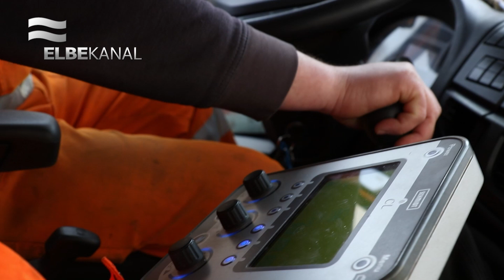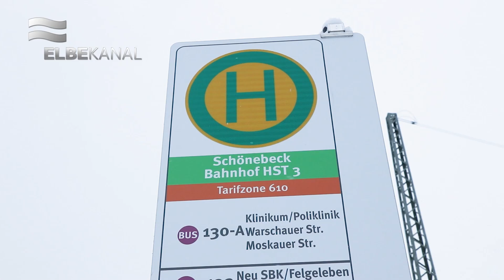Schönebeck im Schneechaos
Dass sich gute Vorbereitung auszahlt, hat die Elbstadt Schönebeck diesen Winter wieder bewiesen.
Wir haben uns exklusiv von Oberbürgermeister Bert Knoblauch erklären lassen, wie die Stadt mit dem jetzigen Schneechaos fertig wird.

Vielen Dank an den städtischen Bauhof für die nette Kooperation.